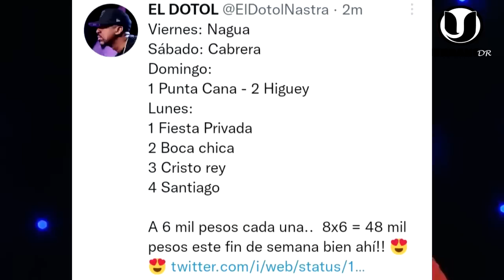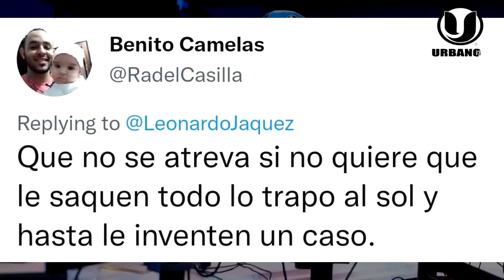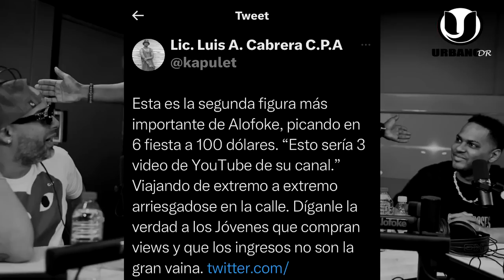ALOFOKE VA A PERDER AL DOTOL NASTRA SE LO VA DEJAR QUITAR DE EL BOLI Y LA BAKANA VIENE PROGRAMA